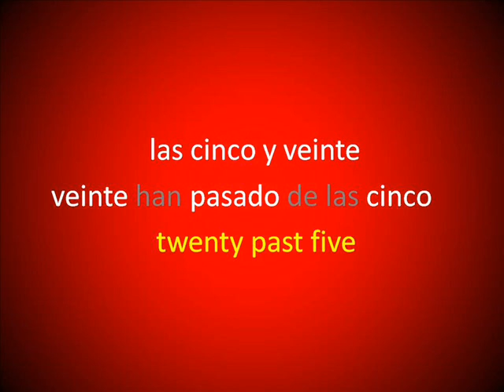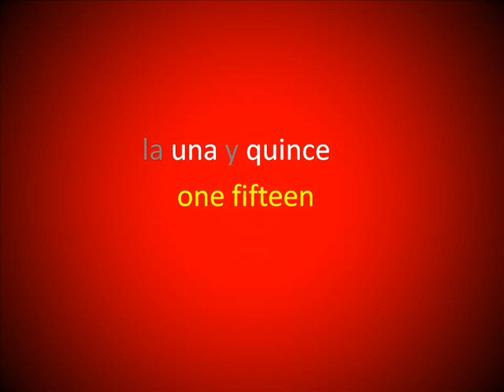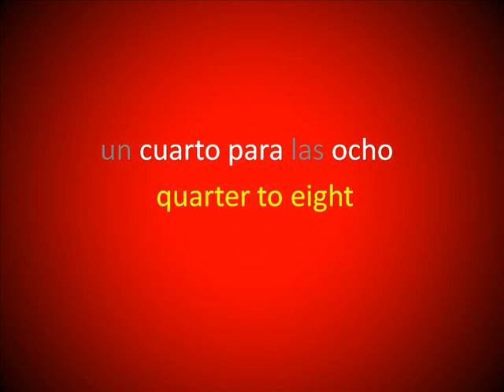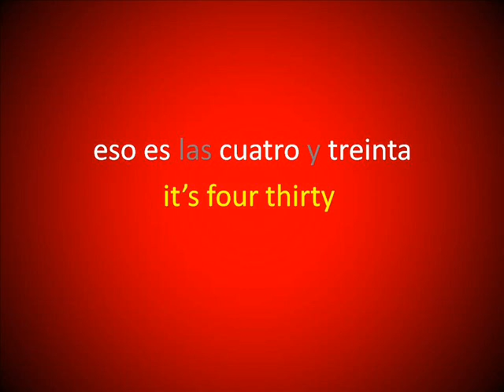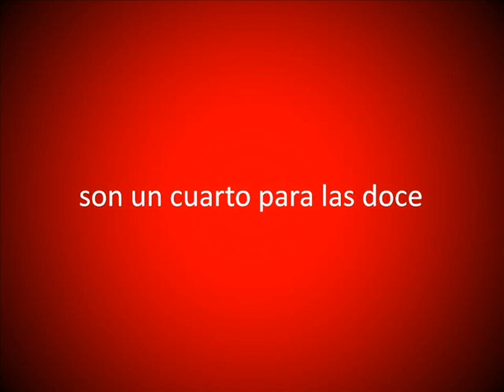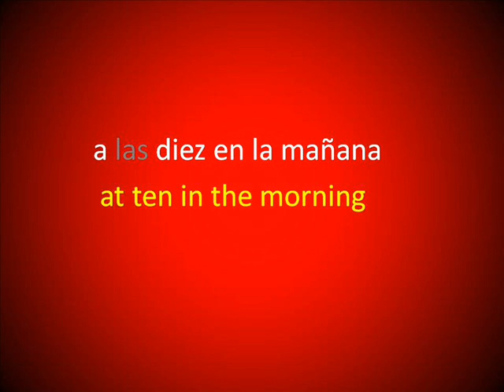Inglés Básico 23 [Diciendo la Hora]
(Tengo una nueva página ¡Visítame!)
No he hecho muchos de estos videos basicos, pensando que muchos otros cibernautas ya han cubierto el tema, pero de todos modos ahi les va,